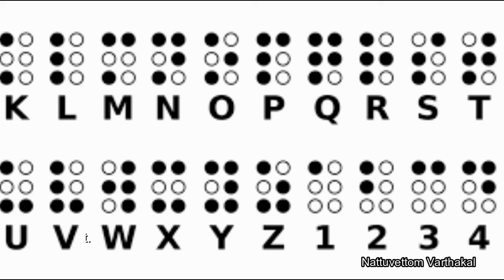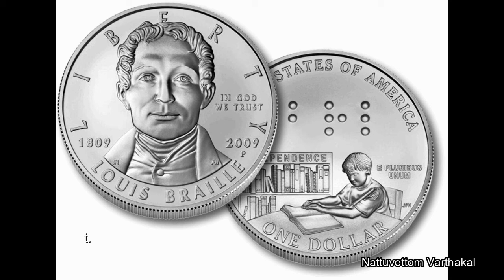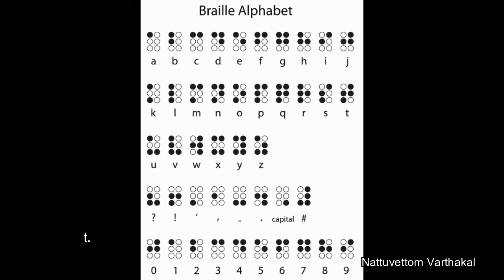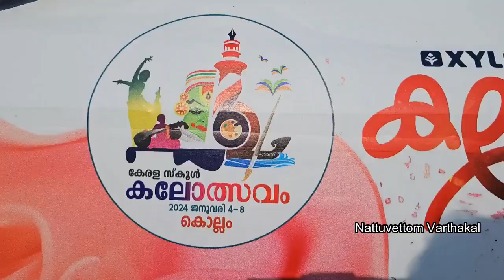മാറ്റാരുമറിയാത്ത കളരിപ്പയറ്റിന്റെ മാന്ത്രികതയറിഞ്ഞു കുരുന്നുകൾ..